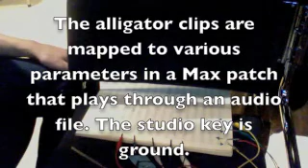Makey Makey Controller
A max patch controller using Makey Makey.

With Andrew ikenberry. Max Patch by Deepak Gopinath.